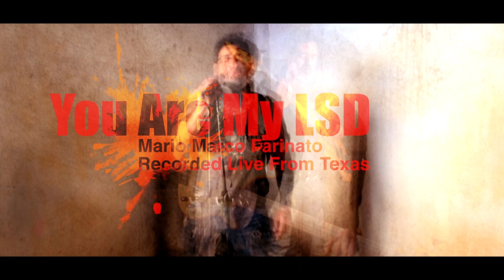SEI COME L'ELLESSEDDI - YOU R MY LSD (LIVE FROM TEXAS)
ONLY ON YOUTUBE - SOLO SU YOUTUBE THIS IS A LIVE AND ONLY
UNICA VERSIONE REALIZZATA SOLO PER YOUTUBE IN LIVE MODE REGISTRATA IN NEW BRAUNFELS TEXAS BY MMFARINATO.COM SPECIAL THANKS TO DJ-MOONROCK

Compra la mia canzone, puoi scegliere tra un'infinità di prodotti. Tutte le stampe hanno un QR code che ti permette di ascoltare on-line o scaricare la mia canzone sul tuo device preferito. Buona Spesa e Buon Ascolto. Buy You Are My LSD -- LIVE FROM TEXAS -- in a T-shirt, plenty of gadgets available with a QR code to download or stream online my music